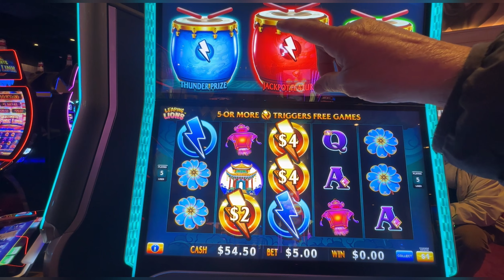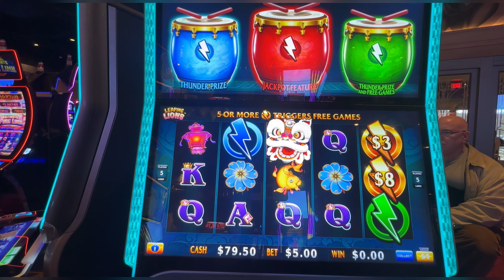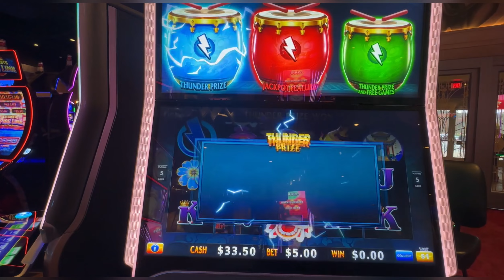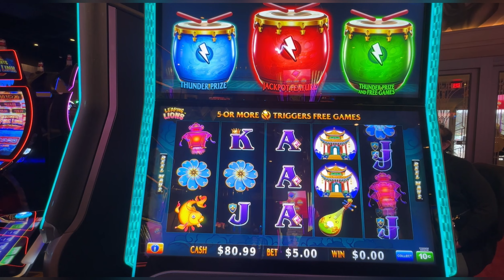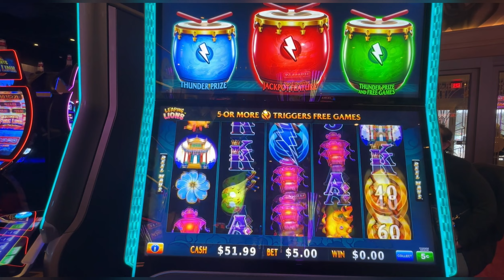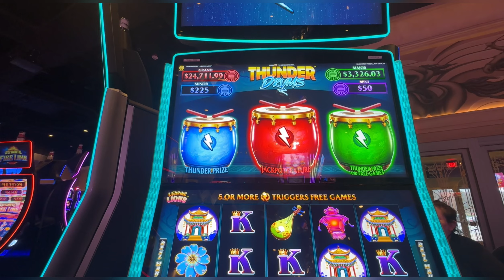That red drum so full The sticks are not moving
Thunder Drum-Leaping Lions